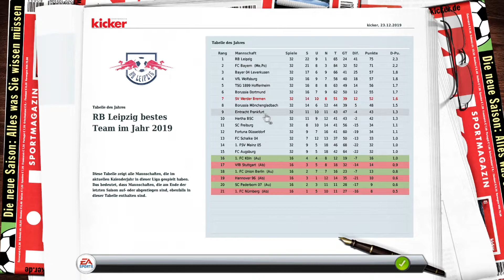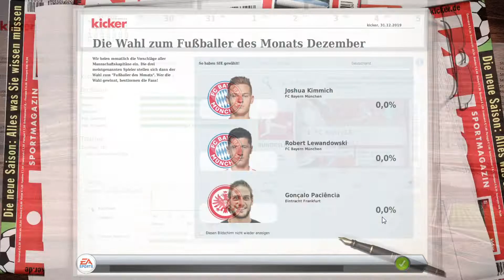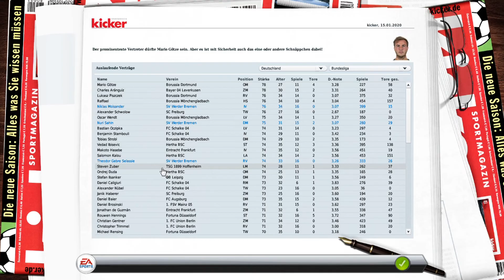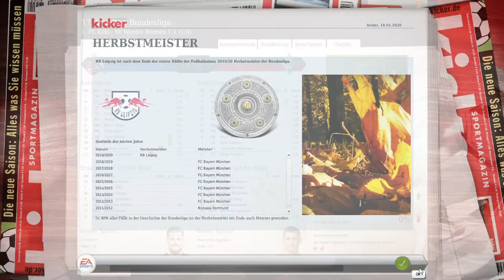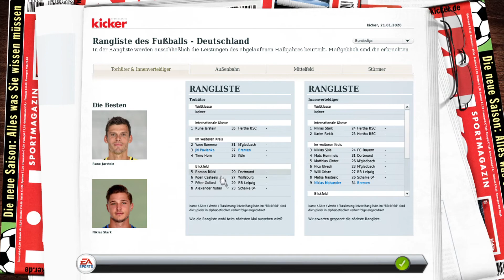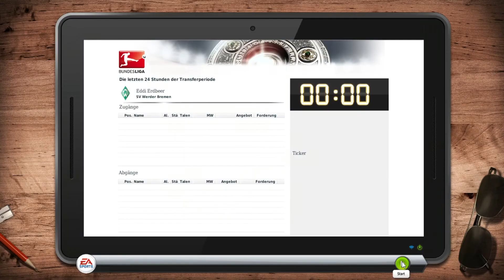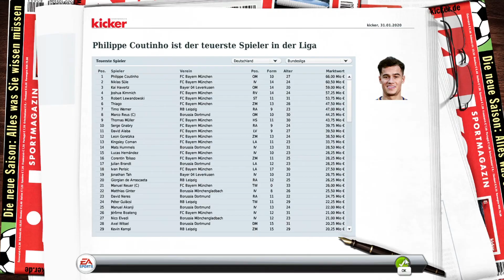EA Fußball Manager 20 Werder Bremen Winter #7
💛FREUNDE💛
📣KONTAKT MIT MIR📣
🍓STEAM: EddiErdbeer
🍓ORIGIN: Eddi Erdbeer
📺FREMDER CONTENT📺

🎵MUSIK🎵
BY AZLA

VIDEOS/BILDER🎬
Alle Bilder im Video und der Thumbnails stammen von Pixabay oder werden hier aufgeführt:
Willkommen bei Erdbeer Gaming
Ich bin Eddi Erdbeer und lade hier Fussball Manager 19 Videos oder auch andere Gaming Videos für euch hoch!
Wie zu Beispiel Yofi zusammen mit Levin Gaming.

Auf diesem Kanal dreht sich alles um zwei Dinge die ich liebe/lebe
Gaming🎮 und Erdbeeren 🍓🥤

Weitere Infos:
Alter 17
Wohnort Erdbeer Land
Herkunft Erdbeer Feld

Großer Werder Bremen und Formel 1 (Ferrari) Fan
Sonst noch🤔 ... Fragt einfach 😃
Die Videos kommen jeden Tag um 20 Uhr
💻MEIN PC💻
► Windows 🔟
► Intel(R) Core(TM) i7-4790 CPU 3.6 GHz
► 8GB RAM
► 64-bit

► Schnitt: VEGAS Movie Studio 14
► Aufnahme: OBS/Audacity/Loilo Game Recorder
► Thumbnail/Design: Gimp 2